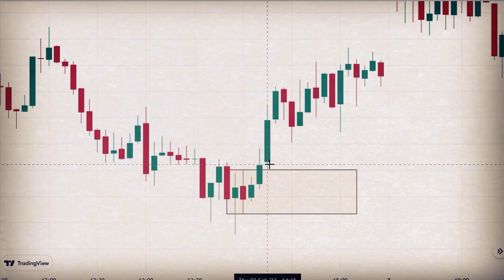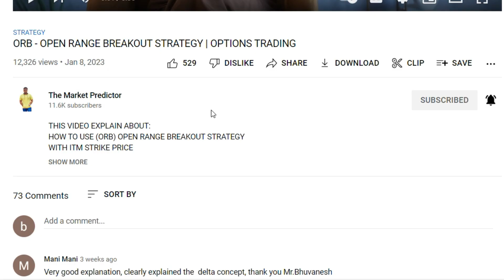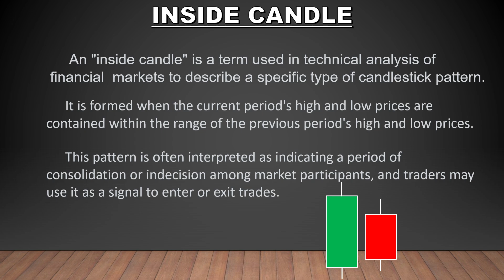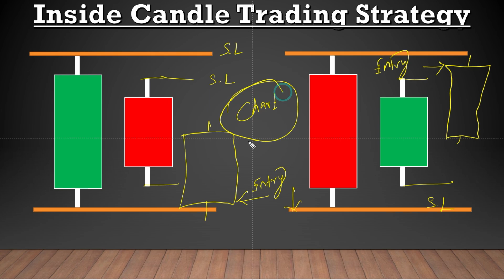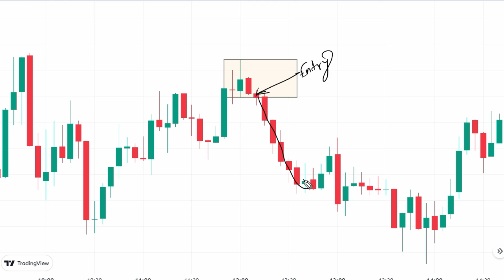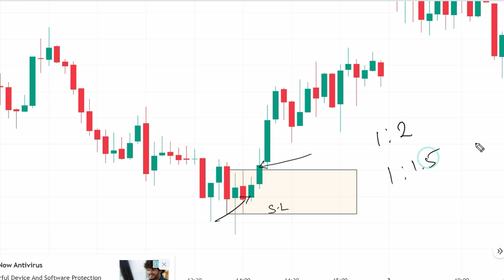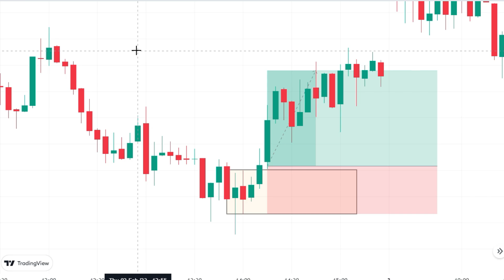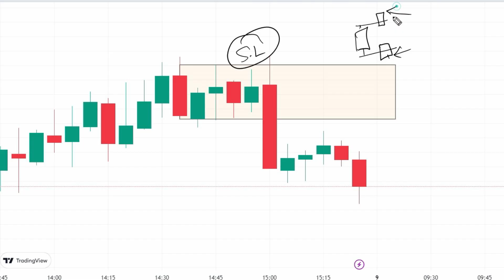Inside Candle Trading Strategy | Tamil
In this Video, you’ll learn the about Inside Candle trading strategy and
How to apply them in your trading